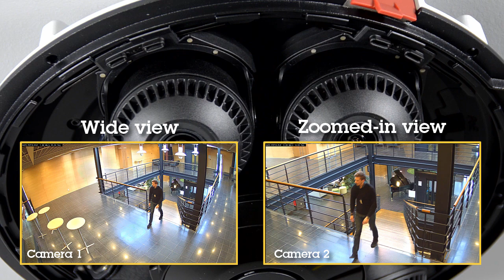Installation tip: AXIS P3717-PLE / P3719-PLE ceiling installation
Video showing how to install the AXIS P3717-PLE/P3719-PLE multidirectional network camera. (Revised)